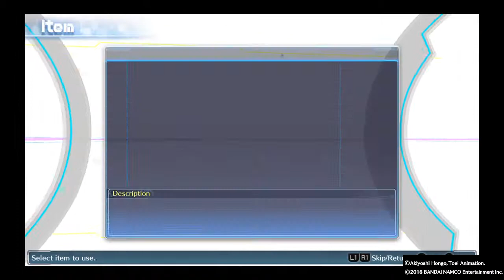Digimon Story Cyber Sleuth Episode 18 Zaxon Forum Invading Kowloon Lv 2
Hey What's Up Ryoma Here In this episode we discuss Account Raiding find out about the Zaxon Forum go there and Invade Kowloon Lv 2. Sorry for no Commentary but I didn't realize I wasn't record any until it was too late.Have A Amazing Night Peace It's Been RyomaTheBullet.